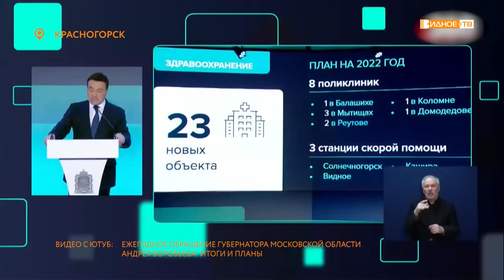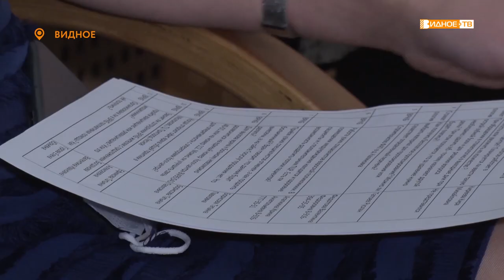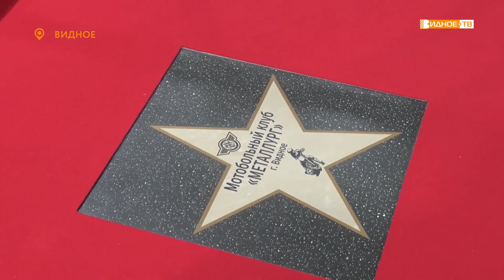Новости телеканала Видное-ТВ (27.01.2022 - четверг)